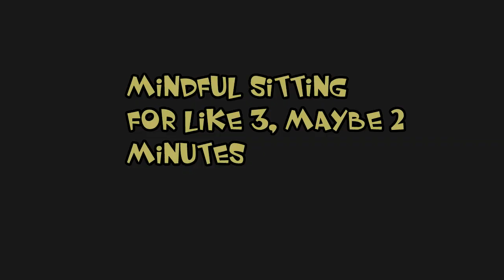Chow Plays: Breaking Point - P1 "Rudolph and Blitzen"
Welcome to part 1 of The Landing series, taking off after the horrific plane crash on Takistan a few short days ago. In this lovely episode, I meet 2 chaps that I lovingly rename and take part in a small adventure with! :D

Chow Plays!